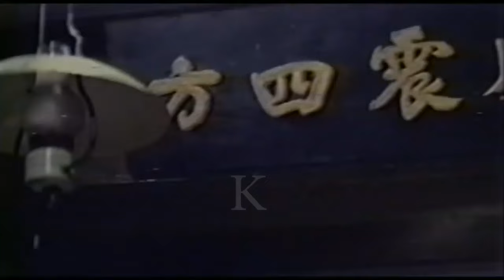Fury of the Sensei ll Best Chinese Kung Fu Action Movie In English ll Mountain Movies